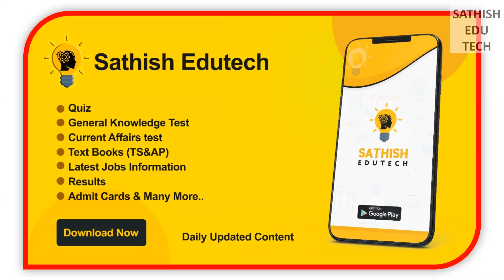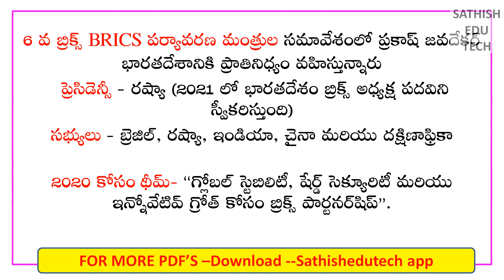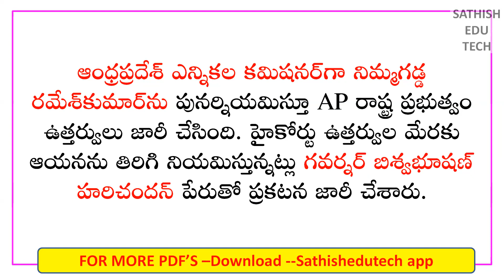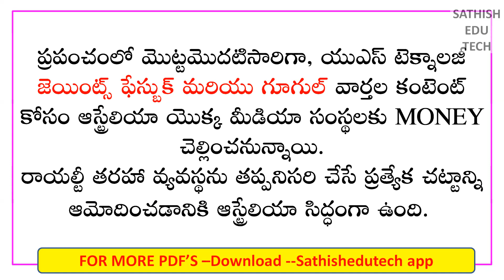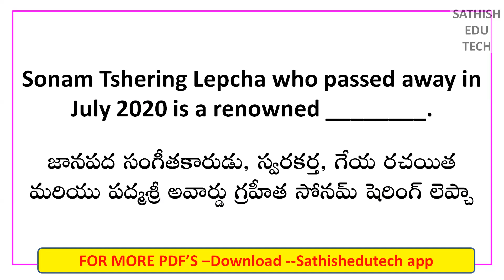1st August 2020 Current Affairs Test +PDF |Daily Current Affairs In Telugu PDF 2020||Sathish edutech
1st August 2020 Current Affairs Test +PDF |Daily Current Affairs In Telugu PDF 2020||Sathish edutech